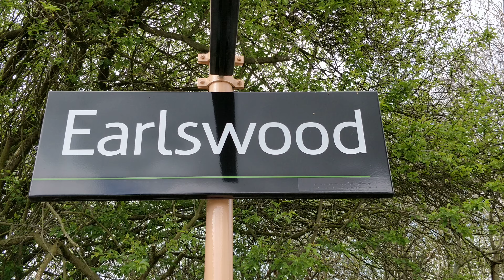West coast class 47's top and tail 47804 and 47772 pulling The Stratford Flyer 1 railtour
West coast class 47's top and tail 47804 and 47772 pulling 'The Stratford Flyer 1'railtour through earlswood station towards Stratford.filmed at 25/04/18 @ 11.02am in 4k